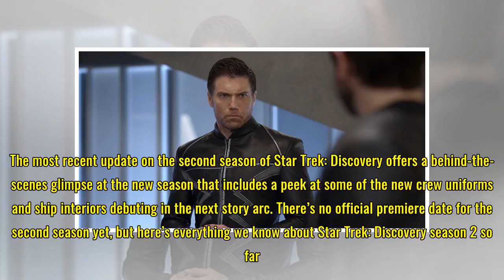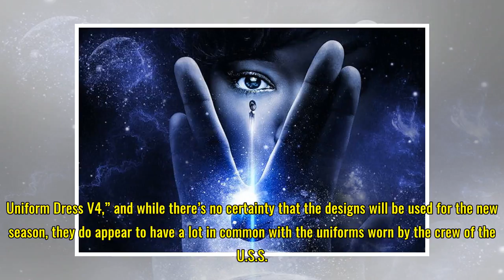Get your Trek on with everything we know about 'Discovery' season 2